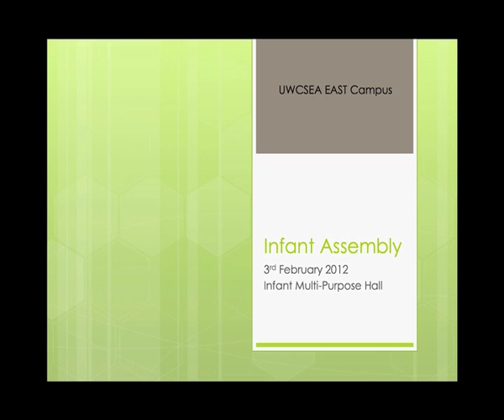UWCSEA East Infant Assembly 2012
UWCSEA East Infant Assembly 3 Feb 2012